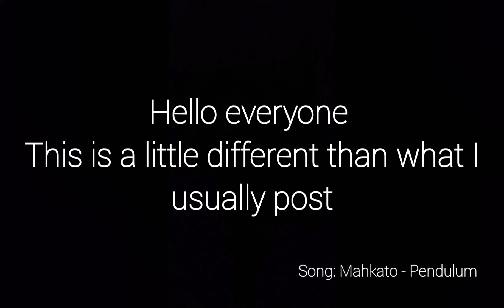Lost Media: Mahkato's 4 lost songs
I found this really good band a while ago. When listening to the cd, I noticed there was a website on the lyric card. I typed it into the wayback machine and saw that they had 4 other songs they released exclusively on that site.
1 - Hellbastard
2 - Poor Old Man
3 - Brake
4 - Hellshalls
The website had links to download the songs and also to view the lyrics. Unfortunately, the MP3s weren't archived with the page, so you can't view or download any of them. Also, the only lyric pages I was able to open were Hellbastard and Poor Old man. The other two would open other songs from the other album.
Ever since discovering this, I've been dying to hear them.
If you like boomy, dramatic, loud post-hardcore/emo type stuff, I HIGHLY recommend their album Fighting The Urge To Start Fires. It's an 11/10 in my book.